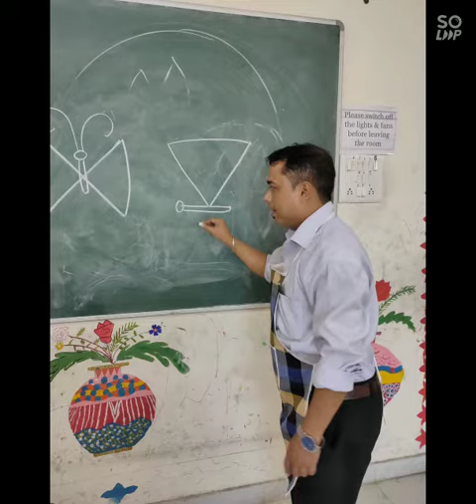1 September 2022